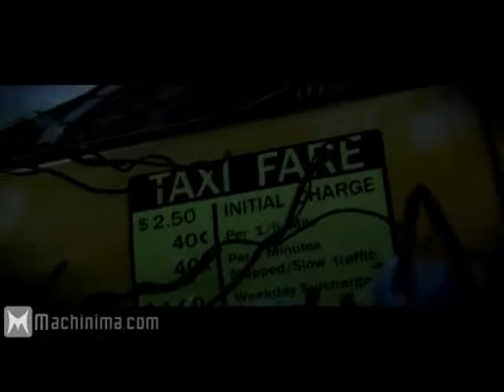PrototypeTrailer Sound Edited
I took the Prototype trailer and just edited a few little parts of the actual audio and added certain tracks to it in places to increase the epicness of it all ^_^ Hope you like it!

First song: is Goth - 615 Music
Second song: Tough Guy - Crystal Method
Third song: Flight of the Bumblebee - Al Hirt